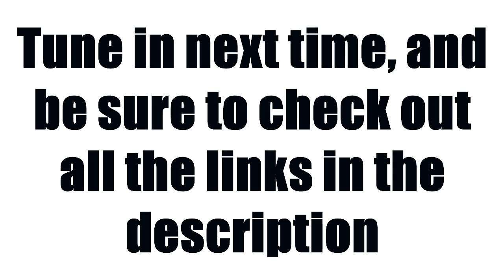Super Smash Bros. Wii U - Japan Time Podcast #1: News, Characters & Techniques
I made a tumblr. Ask me whatever the hell you want